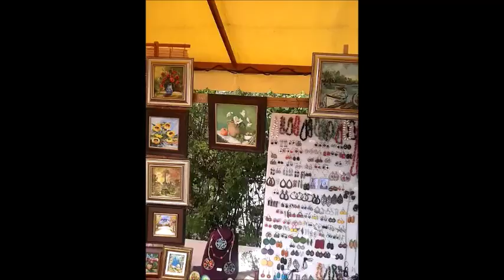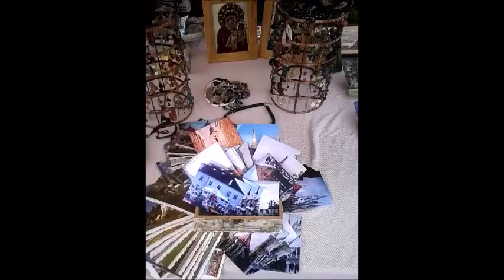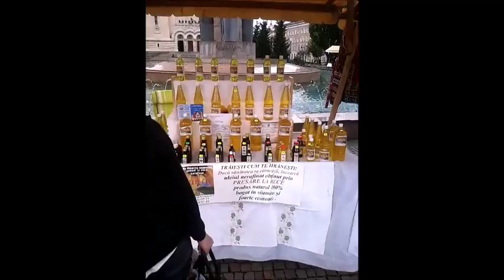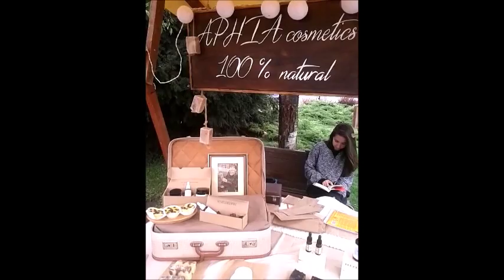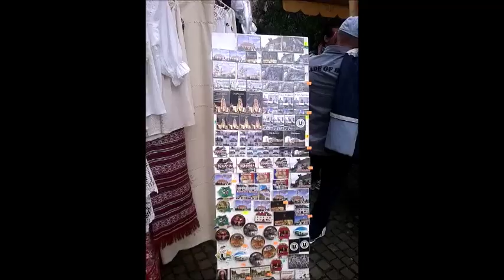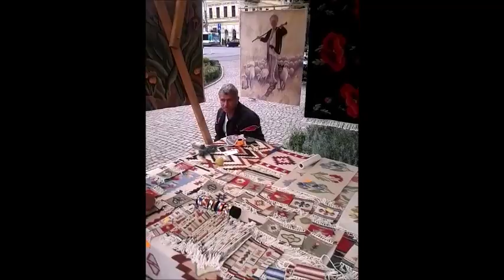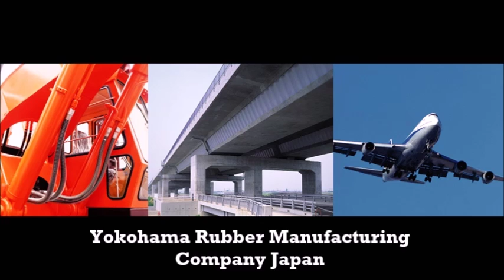Market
advertising
Summer 2016 Cluj-Napoca